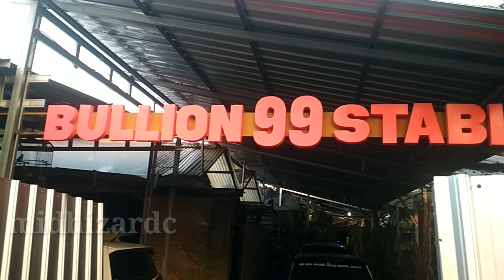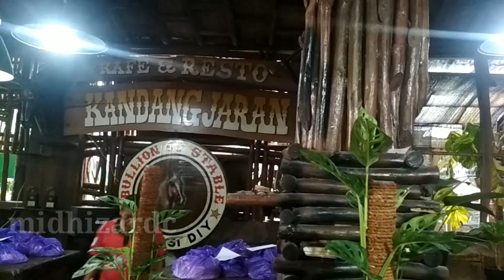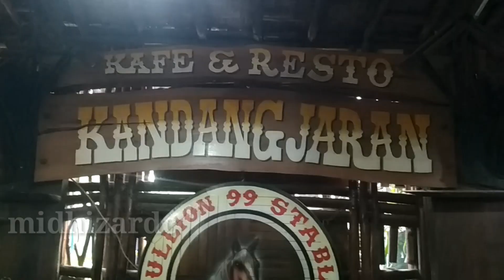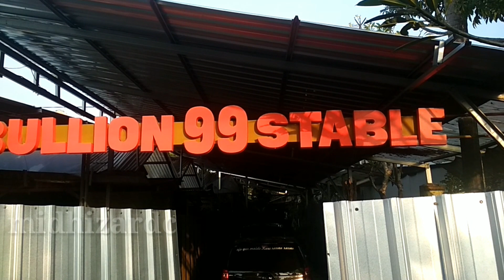Intip Amunisi Kuda Pacu milik Nona Fitriana Bullion 99 Stable || midhizardc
Di sini setelah saya seharian kemudian saya di ajak jalan ke kandang kuda Nona Fitriana yang kebetulan Bullion Orchid Nursery juga yang menjadi salah satu pressure Race Horse ini jadi di Bullion 99 Stable Persiapan Race Horse laga derby sangatlah mengasyikan dan menjadi tantangan yang di kerjakan Bullion Orchid Nursery, Bullion 99 Stable menuju laga Derby sangat penting karna itu salah satu adu bergengsi setiap Race Horse.

Bullion Orchids & Nurserys Yogyakarta
Tokopedia: bullionorchid
Bukalapak: bullionorchid
FB: Bullion Orchid Nursery Yogyakarta

Jl. Mendung Warih UH 7 No. 547 A
Giwangan, Kec. Umbulharjo, Kota Yogyakarta, Daerah Istimewa Yogyakarta 55163